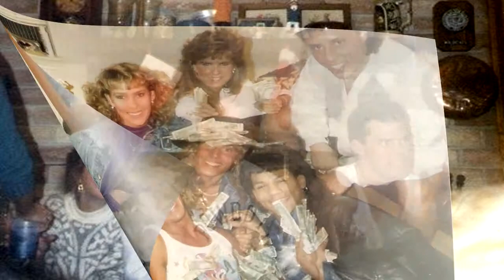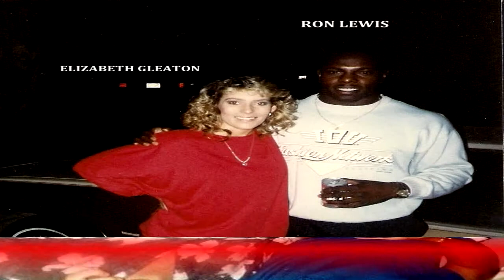Good Friends.m2t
Video of Fun times at TCU late 80's